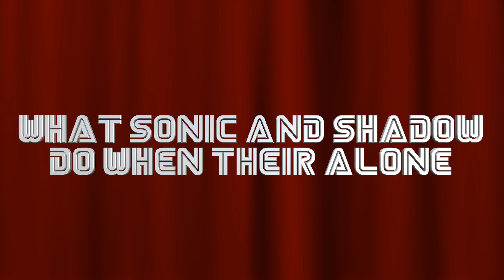What Sonic and Shadow Do When Their Alone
I have nothing else to upload this March, so here is something that I made 2 years ago, and never posted... You'll see why.

Cast:
Sonicify as everyone

Music
Apotos (Day) - Sonic Unleahsed